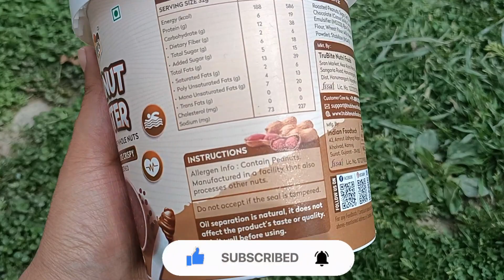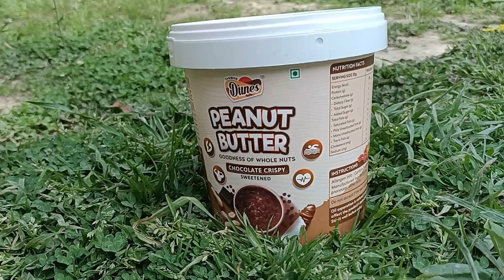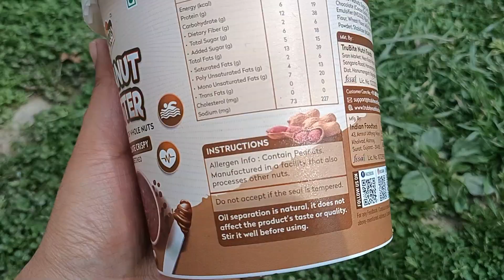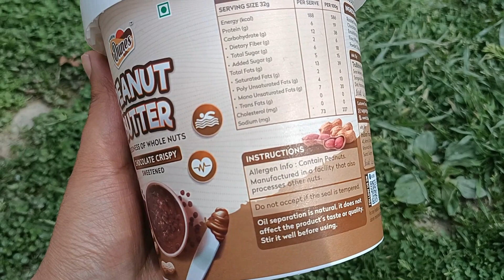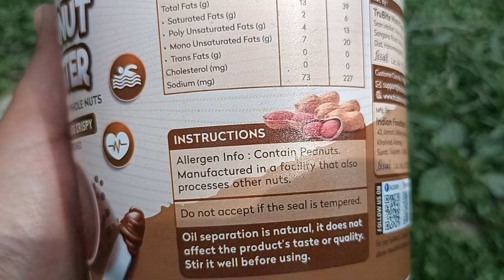trubite dunes peanut butter honest review😀